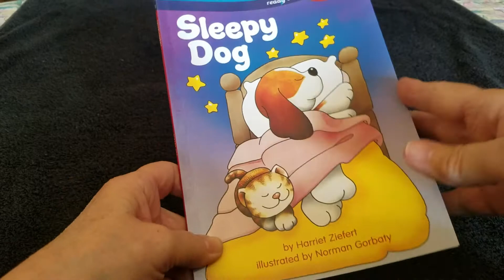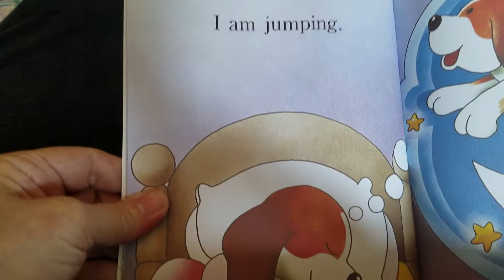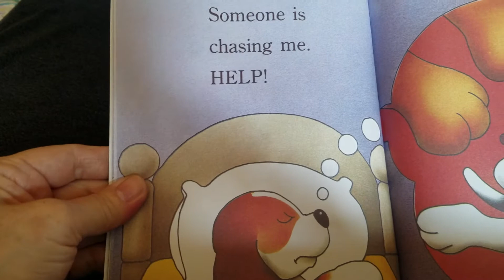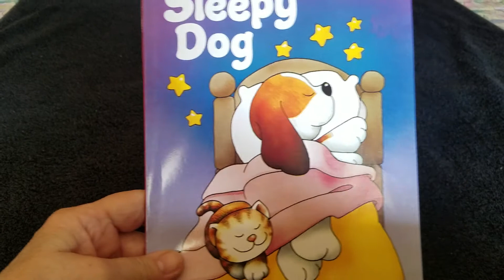Sleepy Dog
level 1